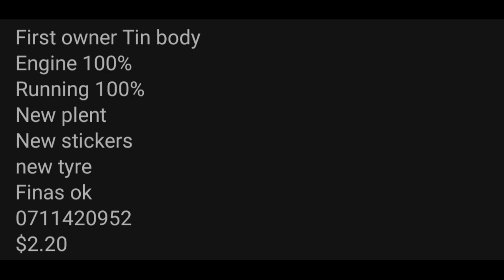අඩුවට ත්‍රීවීලර් එකක් | Vehicle for sale in Sri lanka | Wahana aduwata | ikman.lk | pat pat.lk